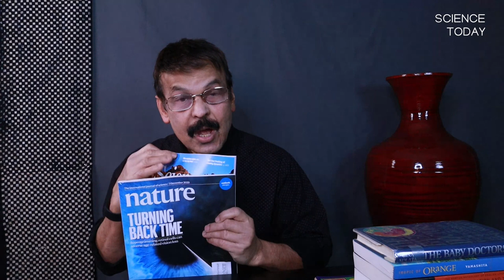Science Today Dec 1-15- എതിരന്‍ കതിരവന്‍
Science Today - Ethiran Kathiravan
Science Today - International Science News and Discoveries - Ethiran Kathiravan